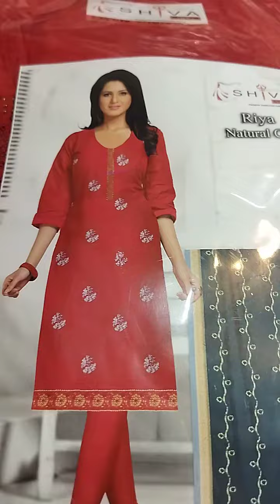## मस्त सूट है## order no. 8708170593